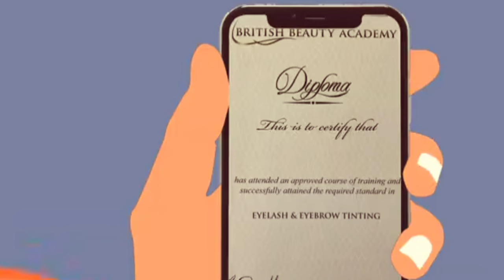जैसी ननद वैसी भाभी | हिंदी कहानी | Jaisi Nanad Waisi Bhabhi | Kahani | Stories | SR ki Kahaniyan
hindi Kahaniyan
kahaniyan story
kahaniyan acchi
kahaniyan dikhayen
#10 मजेदार कहानियाँ

सास बहु की कहानी लड़ाई
कंजूस सास की कहानी
सास बहु का प्यार कहानी
saas bahu ki kahani new
सास बहु की शिक्षाप्रद कहानियाँ
saas bahu ki kahani acchi acchi
सास बहु की अजब कहानी
model bahu ki kahani
छोटी कहानी इन हिंदी
हिंदी कहानियाँ अच्छी अच्छी
हिंदी कहानी मजेदार
कहानी इन हिंदी लव स्टोरी
हिंदी कहानी सुनाओ
हिंदी कहानी स्टोरी
छोटी कहानी इन हिंदी motivational
परियो की कहानी

kahaniyan stories
moral stories bahu
bedtime moral Kahaniyan
sr. Kg story with moral
rain moral stories
amir garib new kahani
rasoi story
kahaniyan /fairy tales
saas bahu best story tv
hindi animated moral stories
rs reddit stories part 2
kahani saas